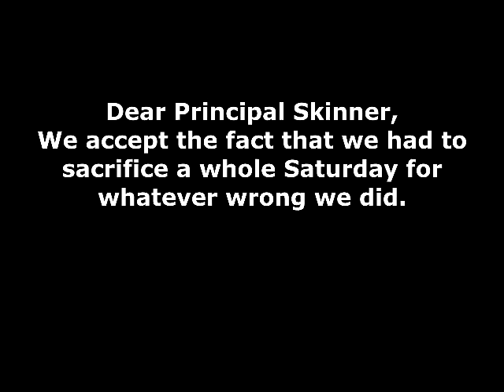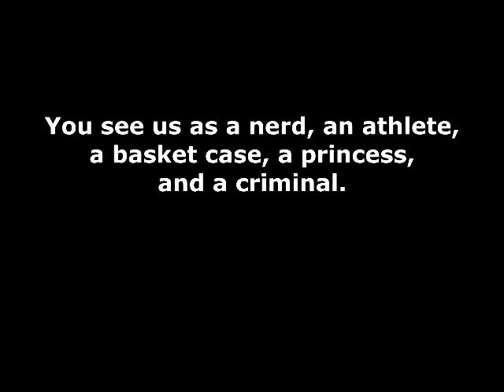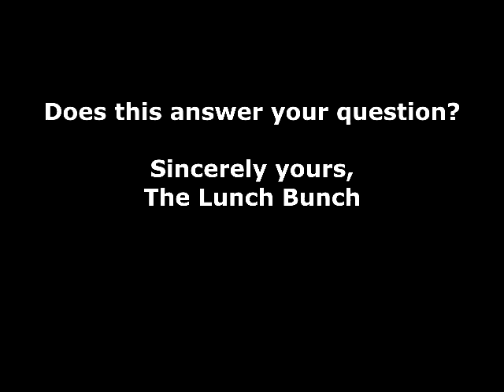The Lunch Bunch (Animutation)